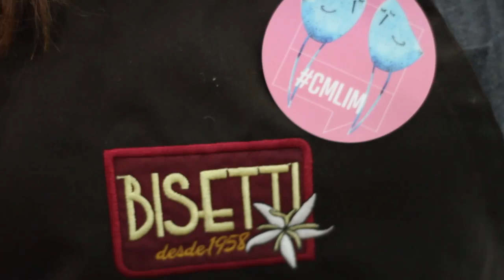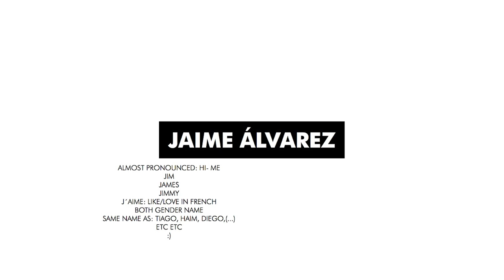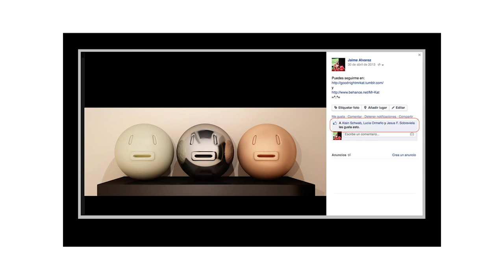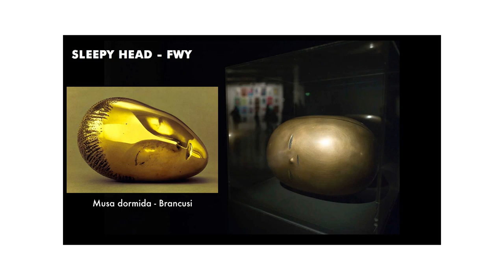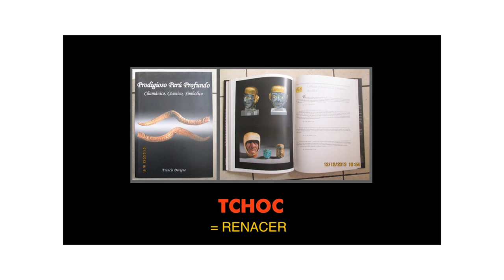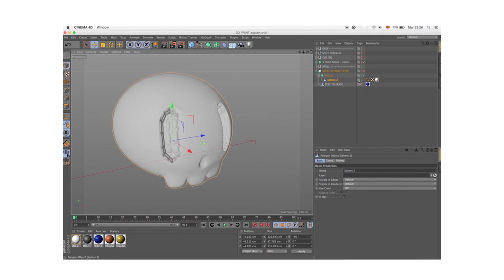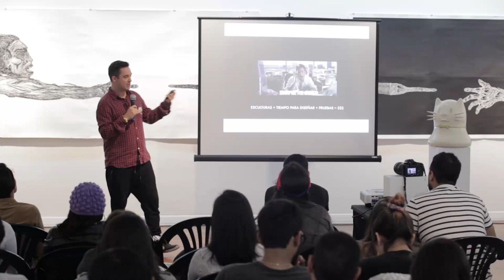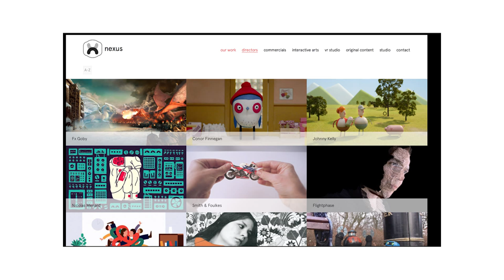Mr. Kat: El mundo de Mr. Kat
Mr. Kat y la importancia de nunca detenerse y siempre innovar.

Mr. Kat at CreativeMornings Lima, October 2015. Free events like this one are hosted every month in dozens of cities. Discover hundreds of talks from the world's creative community